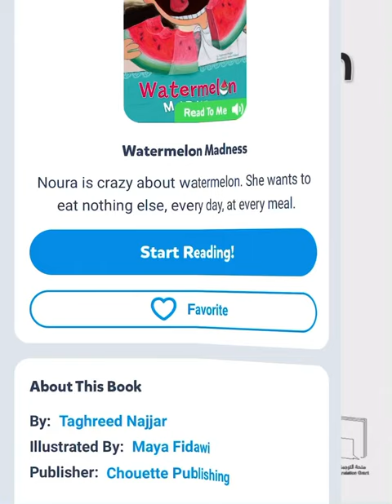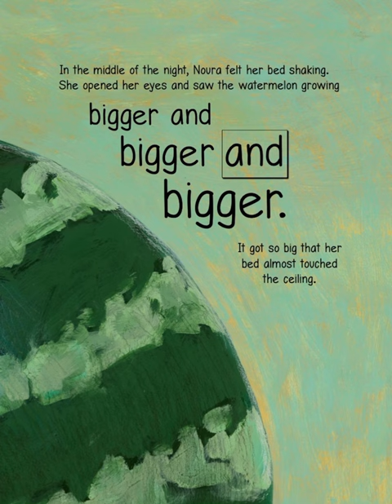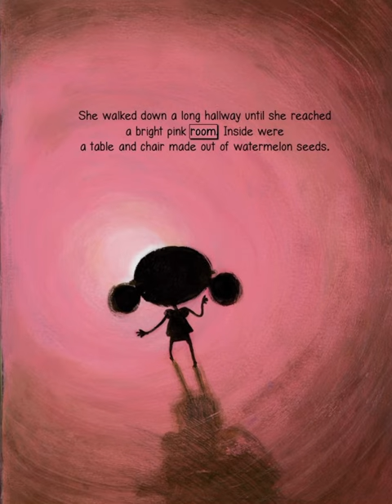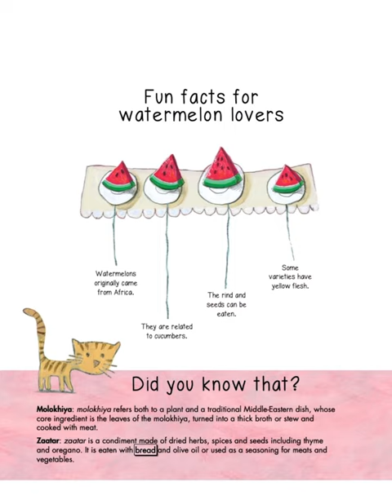Short Story “Watermelon Madness”